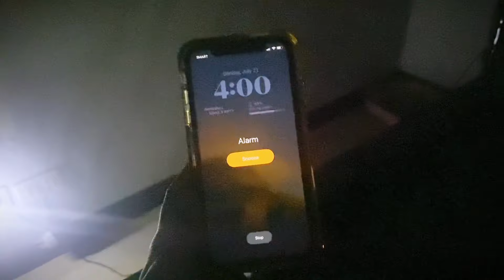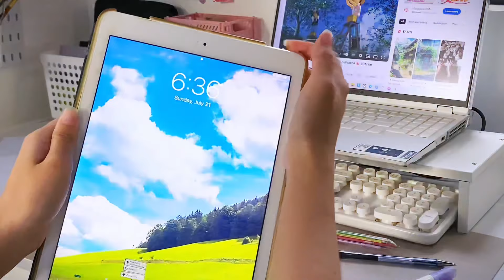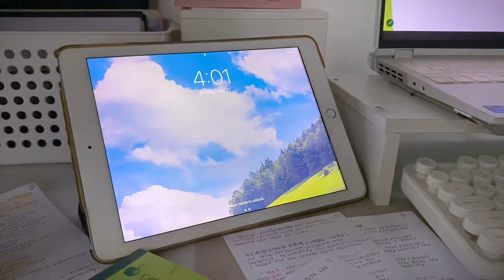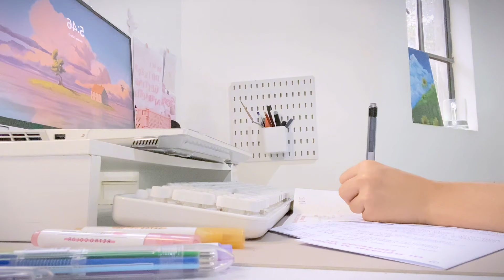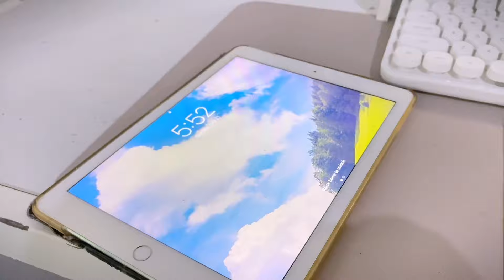5am STUDY VLOG 🎧✮⋆˙waking up early, taking notes, preparing for quiz, cramming✧˖°.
.𖥔 ݁ ˖ note : ˖ ݁݁ 𖥔.
hi! it's cass. for a better experience, kindly watch it in 1080p. thank you, and enjoy!

helloo! today is a study with me session. tomorrow we will be having a group quiz bee and a recitation for the two subjects that we have. and I tell you, there’s a LOT, I mean a lot of lessons, I think it’s around 6 lessons for each subject that we have to study for our quizzes tomorrow. so today is the day that we have to study, sooo relax and enjoy watching this video (watching me having a hard time, I see, I see) ☺️

    ✧  age : 19
    ✧  grade level : 2nd year college
    ✧  course: BS in Civil Engineering
    ✧  nationality : Filipino
    ✧  country : Philippines
    ✧  mbti : intp/intj

➝ equipments used for:
    ✧ filming : iphone 11
    ✧ editing : capcut, phonto, photogrid, picsart

TAGS (IGNORE)